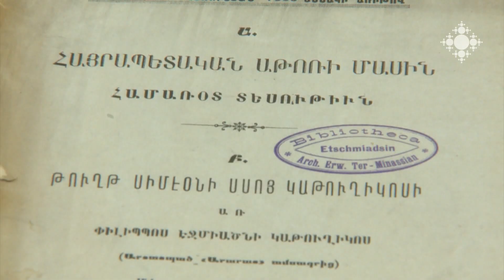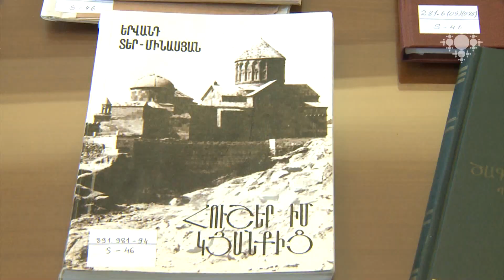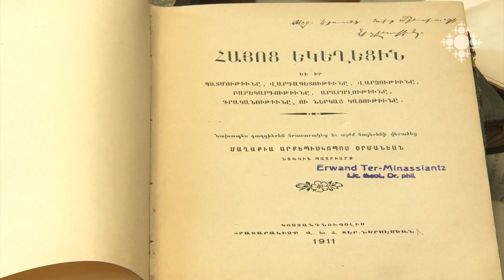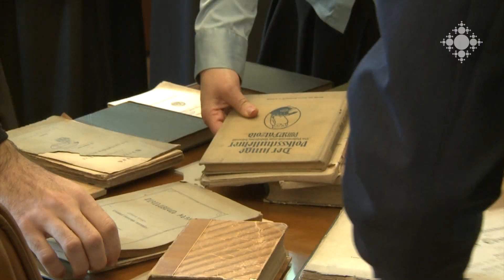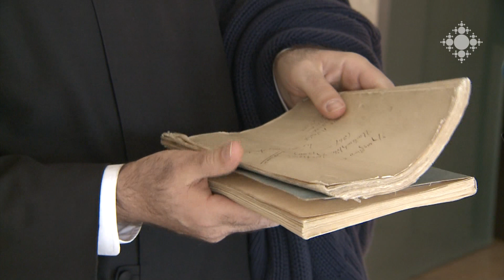Երվանդ Տեր-Մինասյանի անձնական գրադարանից հնատիպ գրքեր փոխանցվեցին Մայր Աթոռի մատենադարանին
Մեծանուն հայագետ Երվանդ Տեր-Մինասյանի ծննդյան 140-ամյակի կապակցությամբ գիտնականի թոռնուհին` Անուշ Տեր-Մինասյանը, ընտանիքի անունից Մայր Աթոռի մատենադարանին փոխանցեց Երվանդ Տեր-Մինասյանի անձնական գրադարանից մի քանի տասնյակ հնատիպ գրքեր: